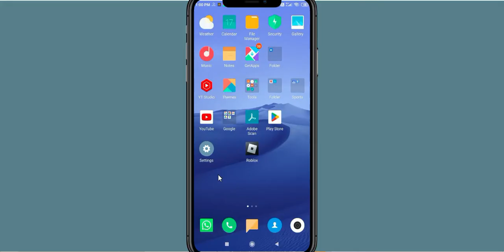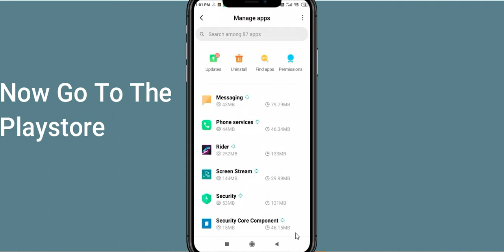How To Fix Rider App Not Working | Rider Not Open Problem | PSA 24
In today's Video i will show you How To Fix Rider App Not Working Problem Android & Ios | Rider  Not Open Problem. If you are receiving this problem then it will help you to get rid of this problem. Apart from that, if your Rider  App unfortunately has stopped or keeps stopping then it will be very useful for you...